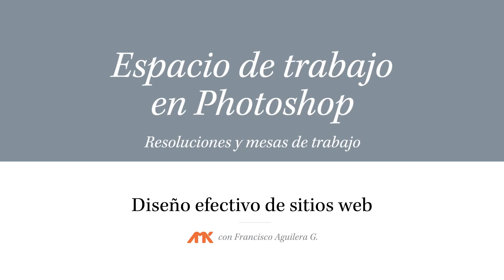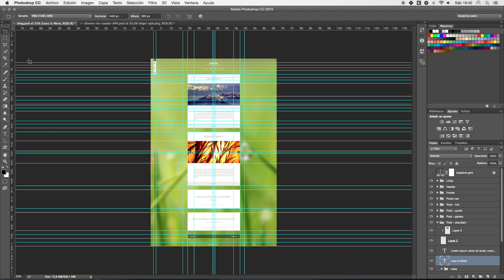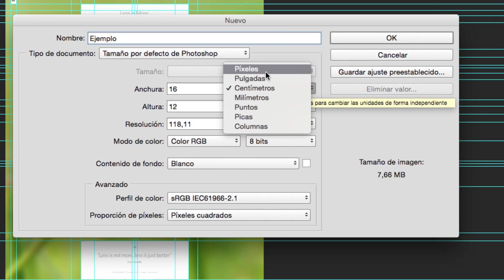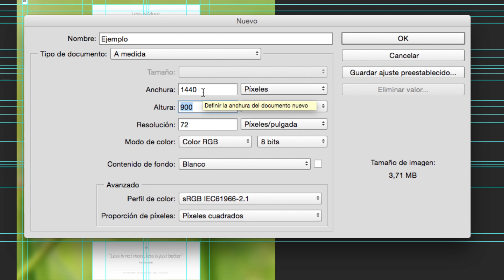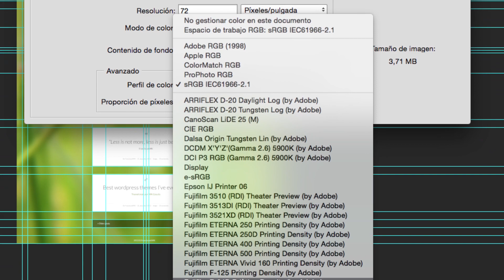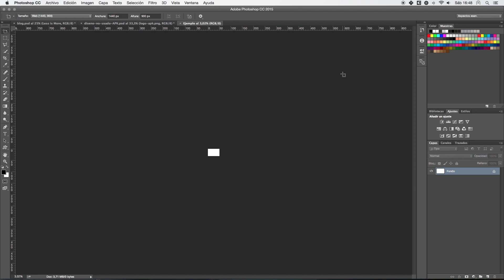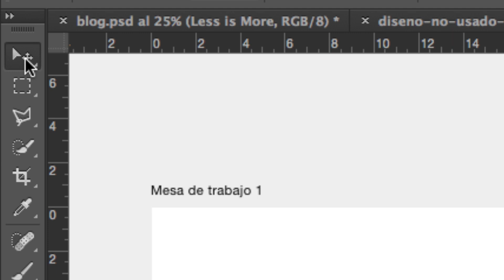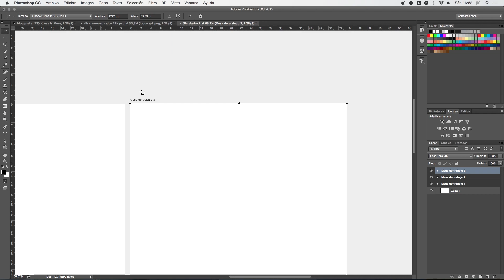Curso Diseño Web - Mod1 - 05.1 Espacio de trabajo en Photoshop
Estos videos son parte de un curso que lancé por allá en el 2016 llamado "Diseño Efectivo de Sitios Web". Este curso solía venderlo el mi plataforma de cursos, pero ahora que la cerré, opté por subirlo gratis acá en mi canal.

Eso sí, tienen que considerar que es un curso con varios años a cuesta, por lo que varias cosas de mi metodología o las ideas que se comparten pueden haber cambiado, sobre todo con respecto a las aplicaciones que se muestran. Por eso opté por desactivar los comentarios. Si, a pesar de los años del curso, te resulta útil, genial.

Otro detalle: En los videos se hace referencia a algunas tareas. Esto es porque cuando el curso se lanzó por primera vez se contemplaba una interacción con los estudiantes, pero evidentemente acá en youtube eso no aplica. Aunque si quieres hacer los ejercicios por tu cuenta, perfecto.

Soy Francisco Aguilera G., creativo enfocado principalmente en el diseño web. Diseño y desarrollo sitios web para clientes y paralelamente me dedico a enseñar sobre diseño web a través de videos en línea.